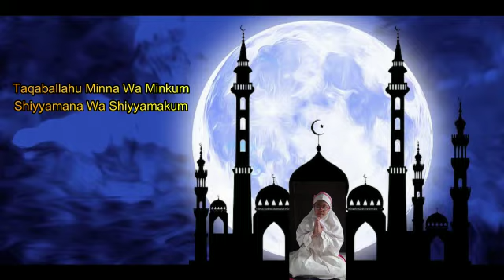Teh Yuna Putri Kusumah Kelas 3b || SDIT MATAHATI